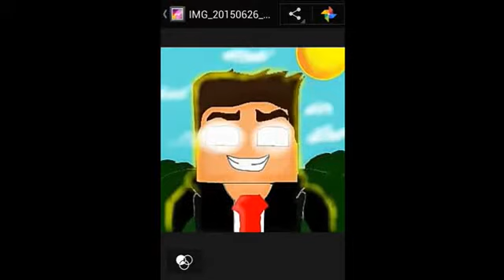«Batalha de cartoons com Tcraft»